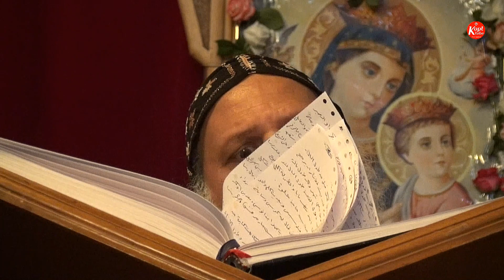الاحتمال في الاسره عظة ابونا توماس المحرقي نهضة العذراء بكنيسة عذراء الزيتون فيينا بالنمسا